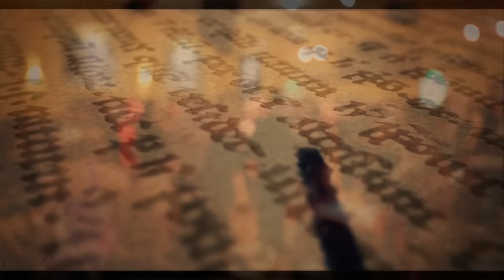Daniel Alejandro Arroyo Miranda & Juan Pablo Ramirez, 1-3, Salón Canning -Milonga Parakultural